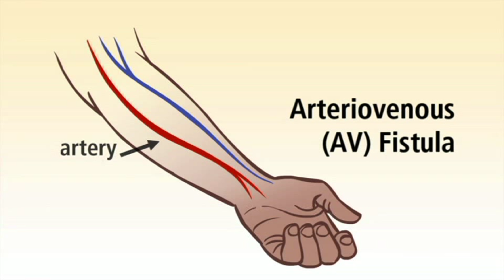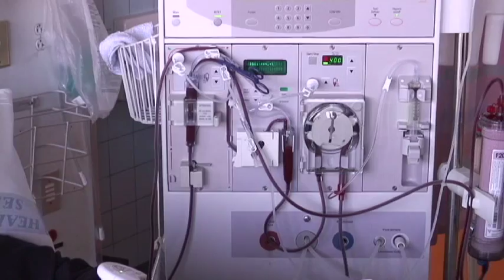In-Center Hemodialysis - IKAN ch 9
These two plastic tubes or lines that are in my arm, I think of it as like the coolant system in your car, one line takes into the engine block and the other returns it.  And so that's how it is here - The blood leaves my body and goes through max his filter, then it returns.
It is a pretty slick deal.